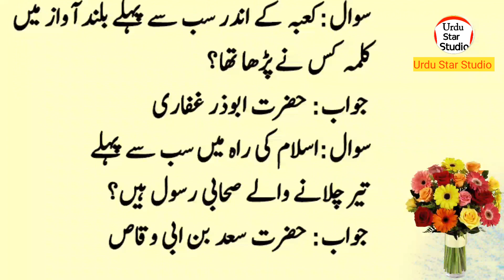Dozakh ke darwazy kis din Kholny Ge | Islamic knowledge | Islamic Urdu Question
Related Hashtag!
Label & Production: Urdu Star Studio (YouTube Channel)